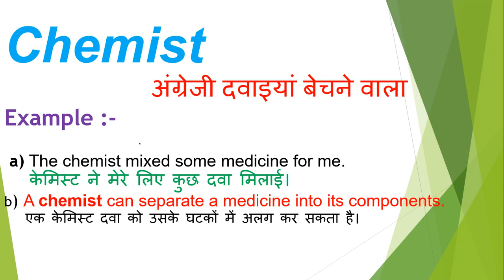Chemist meaning in hindi | Chemist ka matlab kya hota hai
Dosto Aaj Ki Is Video Me Chemist ka hindi meaning kya hota hain aur saath mein Chemist ke Do example dekar samjhya hain. Ummeed Hai Aapko Ye Video Bahut Pasand Aayegi

➡Timestamp:
0:00 Intro
0:18 Chemist meaning
0:20 Chemist meaning in hindi
0:28 Chemist hindi meaning with Sentence